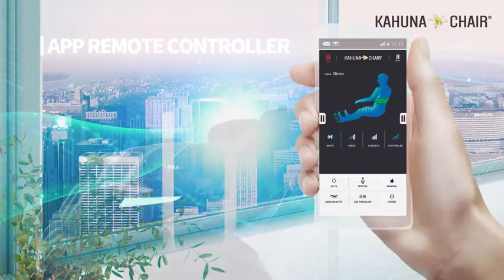Top Performance Kahuna Superior Massage Chair with SL-Track 6 Rollers - SM-7300S (Black) Reviews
This is the best Salon & Spa Chairs in the marketplace with cheap price that you can easily afford.
Newly designed structural frame with deeper zero gravity angle with space saving design.
Bluetooth app controller for wireless control and premium quality speaker. Longer operation time up to 1 hour per massage session.
Heating therapy on the back and leg area with separate on/off button
A progressive Kahuna chair SM-7300 collaborated with top performing technology embedded with variety of different techniques which are kneading, tapping, knocking, tapping + knocking, and shiatsu massage on selective body proportion of whole or partial or fixed point on body. It performs close to human-touch massage as it proceeds the massage like having a personal masseuse in your home

Top Performance Kahuna Superior Massage Chair with SL-Track 6 Rollers - SM-7300S (Black)